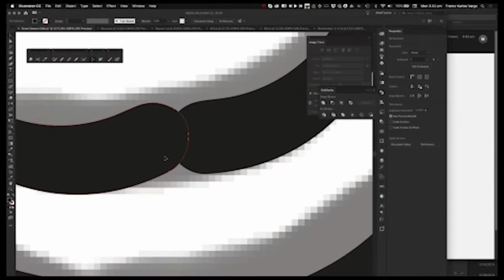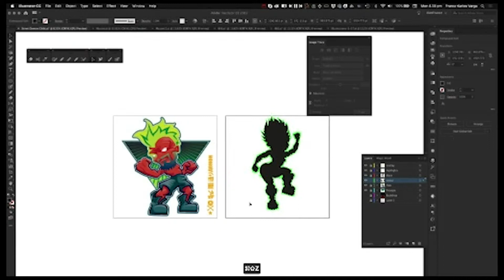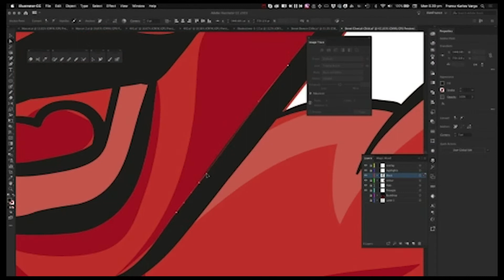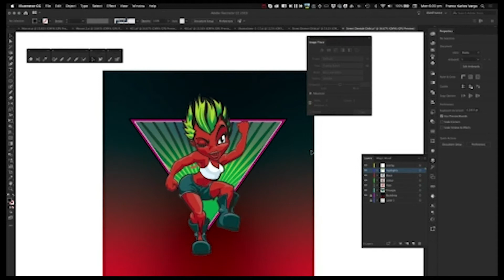Chibi Process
Time lapse of the creation of a Chibi character based on a mascot design I created earlier.Initial sketch created in Adobe Sketch, digital inking and colouring done in Adobe Illustrator and final finishing in Adobe Photoshop.

Music _ Repo Man - Iggy Pop (Repo Man Motion Picture Soundtrack)